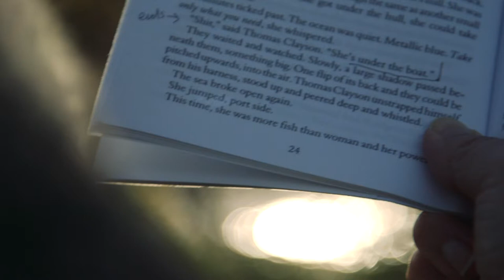Monique Roffey reads from her Costa Novel Award-winning book, The Mermaid of Black Conch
WINNER OF THE COSTA NOVEL AWARD

April 1976: St Constance, a tiny Caribbean village on the island of Black Conch, at the start of the rainy season. A fisherman sings to himself in his pirogue, waiting for a catch – but attracts a sea-dweller he doesn’t expect. Aycayia, a beautiful young woman cursed by jealous wives to live as a mermaid, has been swimming the Caribbean Sea for centuries. And she is entranced by this man David and his song.

But her fascination is her undoing. She hears his boat’s engine again and follows it, and finds herself at the mercy of American tourists, landed on the island for the annual fishing competition. After a fearsome battle, she is pulled out of the sea and strung up on the dock as a trophy. It is David who rescues her, and gently wins her trust – as slowly, painfully, she starts to transform into a woman again. But transformations are not always permanent, and jealousy, like love, can have the force of a hurricane, and last much longer.

The novel’s characters are an unlikely mix: a mermaid, a fisherman, a deaf boy, a Caribbean artist and sweetman and a benevolent white landowner. Miss Arcadia Rain’s own love story is interwoven with Aycayia and David’s and the rivalries and affections in both family and community are brought brilliantly to life. Themes of unconditional love, friendship, family and loss, are examined without sentimentality. Roffey manages to write convincingly about a mermaid, a 'legend drawn from the sea', returned to land, to survive, heal and live again, as a real woman in modern times.